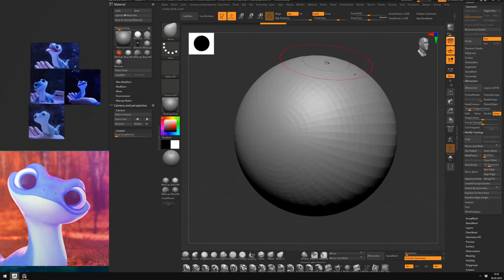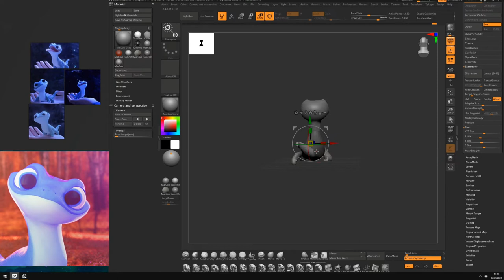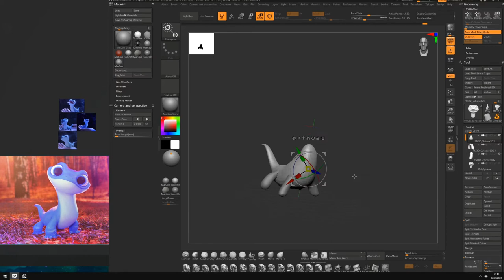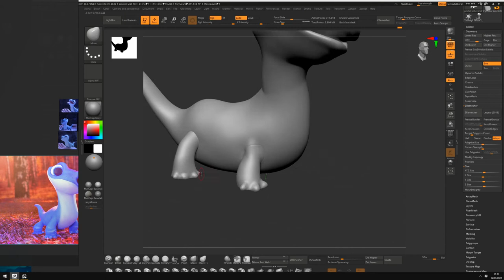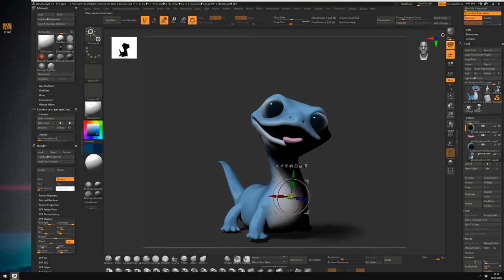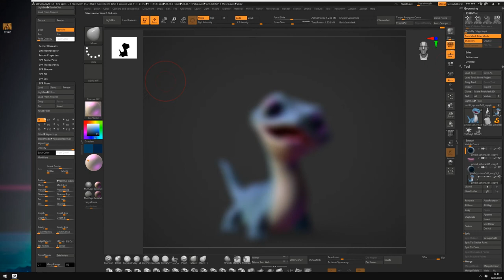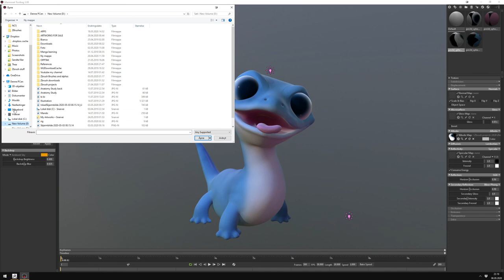Sculpting practice - Bruni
Hello!

I am back with another timelapse sculpting video! I wanted to create a simple model with focus on clean and smooth surfaces. I also wanted to focus abit more on the final rendering output

This is by not meant to be a tutorial video, due to the fact that I am quite a beginner in Zbrush myself.

Please enjoy the timelapse video!

Record time: 4 hours

Reference picture: Various pictures found on pinterest

Music

Software

Zbrush & Marmoset toolbag 3